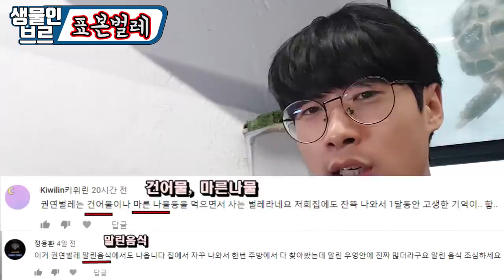약혐)★좀비벌레 부활..★제가 이걸 키울줄은 몰랐습니다...다시 이런일이 없도록...[정브르]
다시 이런일이 없도록 여러분들에게도 큰 피해를 받기 전에 실험을 통하여 그리고 여러분들의 댓글 소통으로 많은 분들에게 알리고 싶어서 한번더 영상을 만들었습니다!

보기 힘드시기 때문에 노력해서 순화해봤어요!
그래도 약간 혐오스러울수도 있으니 주의하시구요~~~!!

도전 성공할수 있도록 많은 응원부탁드려요!

그럼 요시!